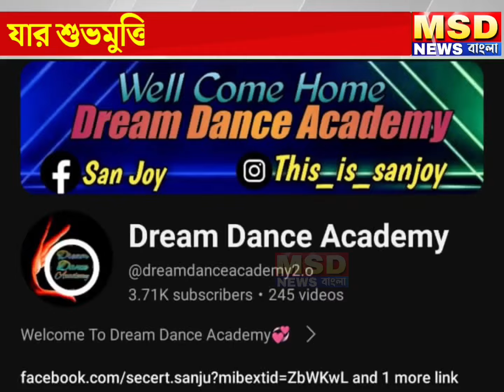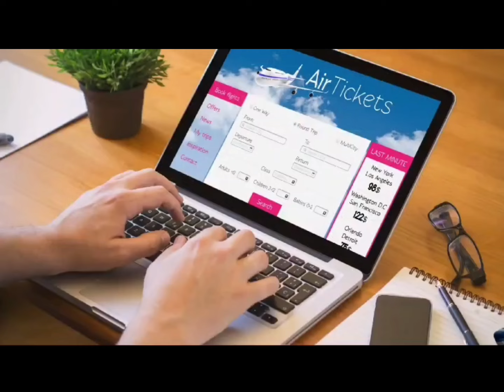ডোমকল নিয়ে আসতে চলেছে গান